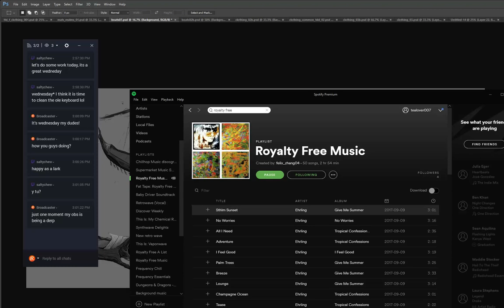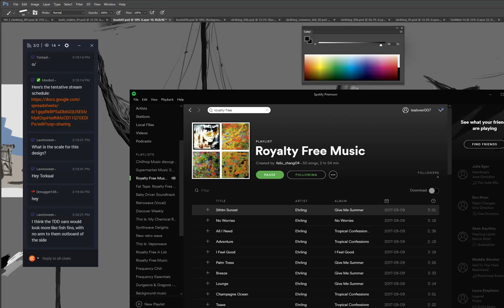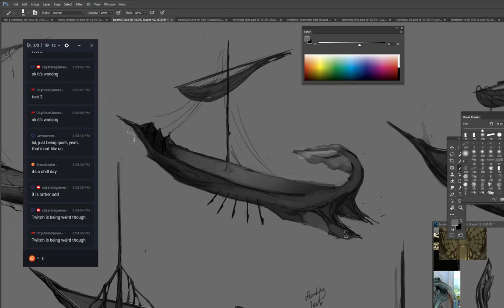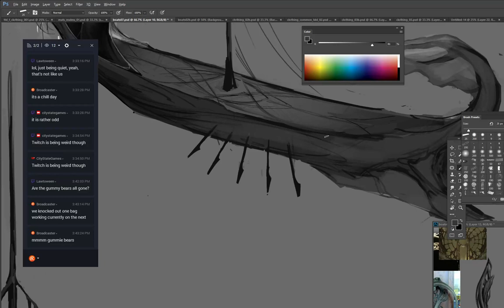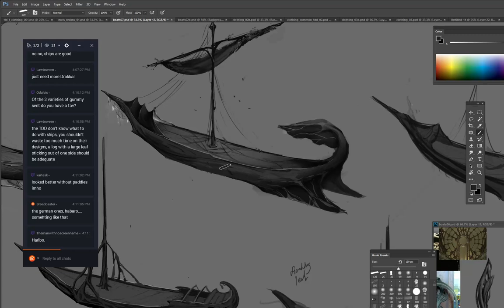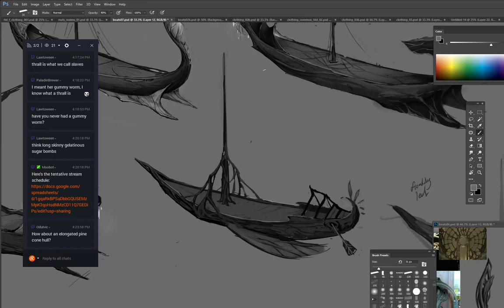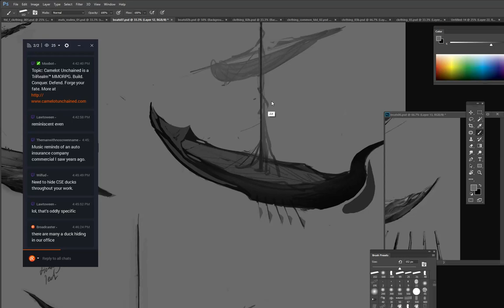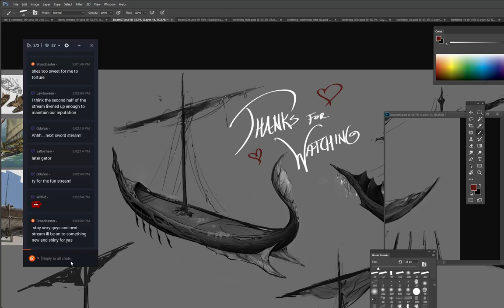Painting All The Things with Michelle - TDD ships - Art of Camelot Unchained - 11/8/2017